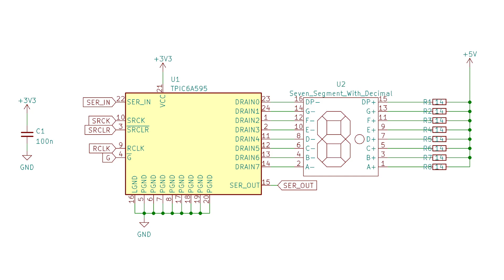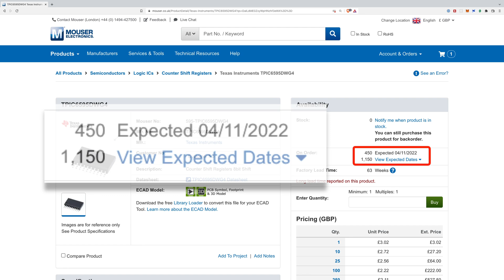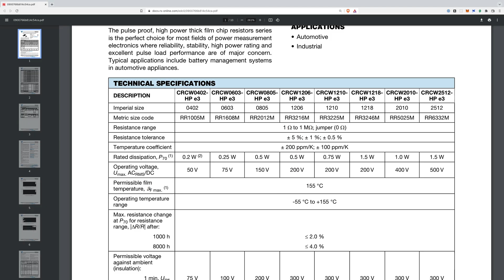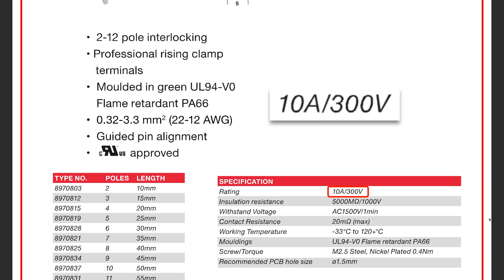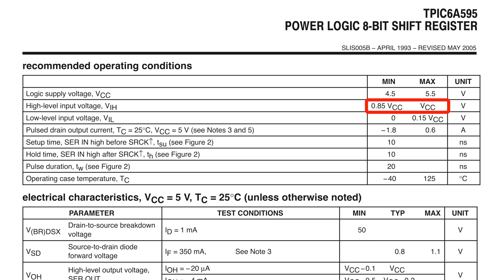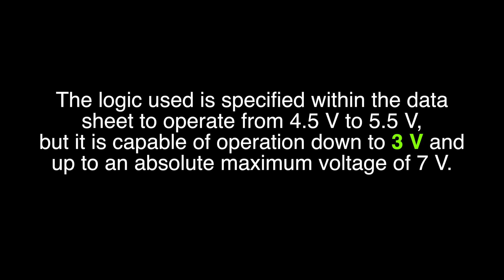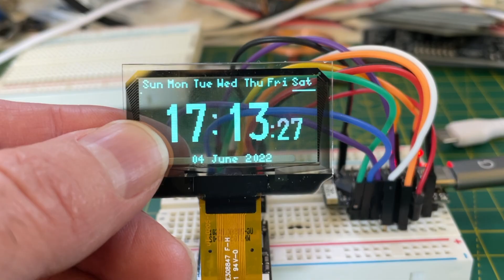Giant 7-Segment Display: Journey from Monolithic to Modular!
I've finally got the modular seven-segment display working. It's been quite a journey (with a few mistakes along the way!).

I'm pretty pleased with the results - I've got a bunch more of the LED frames on order so I can add some more modules.

You can buy the LED filaments I'm using